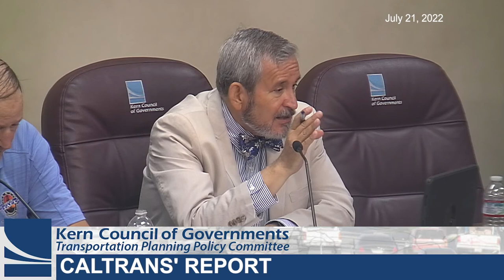Kern Council of Governments (Kern COG) July 21, 2022 Meetings